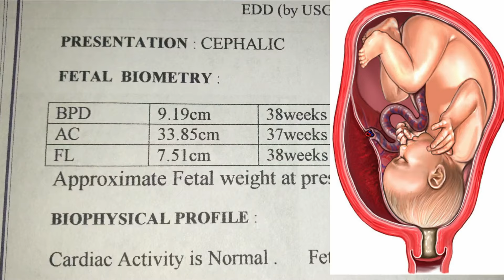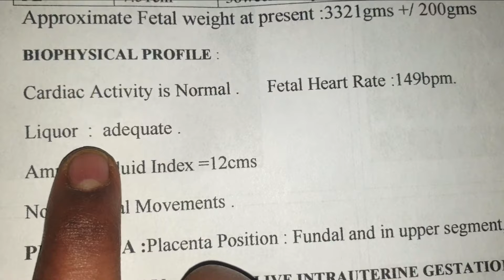Boy Baby 9th month Scan report details in Tamil|Growth Scan|Ultrasound at 38 Weeks Pregnant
Hi Mom-to-be,
As many of you requested my final scan report in pregnancy ,I am sharing my 9 th month growth scan .
The main purpose of the scan is to check that your baby is developing normally and the position of baby for the labor ,

anamoly scan report
boy baby scan report
scan report in tamil
anomaly scan
gender predict baby boy or girl using scan reports
baby gender prediction in tamil
TIFFA SCAN,boy baby tiffa scan report
anomalyscanreport,Anomaly scan,anomaly scan 20 weeks,anomaly scan explained

Check related videos during pregnancy
Boy Baby NT scan Full Report|Importance of NT scan report and explanation of complete Scan report
How to sit (Floor&Chair) during Pregnancy?|BEST and WORST Sitting Posture in every Trimester,how to reduce back pain during pregnancy

 anomalyscanimportance
anomalyscanreport
anomalyscanreportboyorgirl
5monthpregnancy
5monthpregnancytamil
babyboyscanreport
boybabyscanreport
genderpredictiontamil
boyorgirltamil
boybabyscanreporttamil
scanreporttamil
babyscanreporttamil